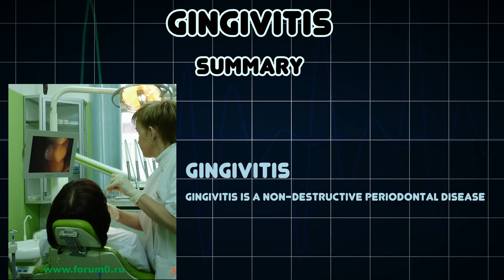Gingivitis (Medical Condition)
Symptoms, risk factors and treatments of Gingivitis (Medical Condition)

Gingivitis is a non-destructive periodontal disease